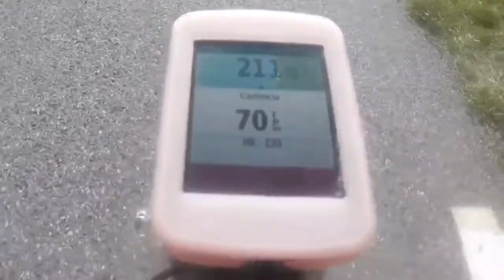Col du Tourmalet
Ascenso en bici al col del Tourmalet (2215 m) en agosto de 2018.